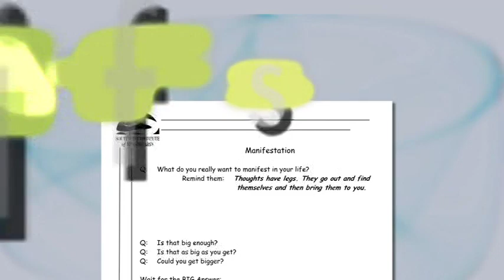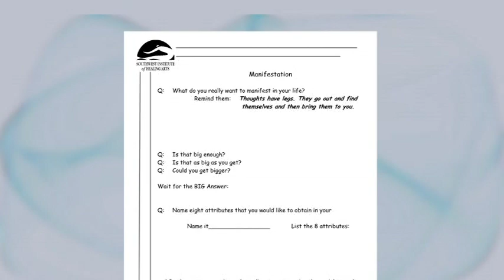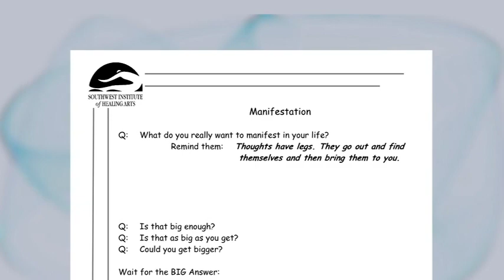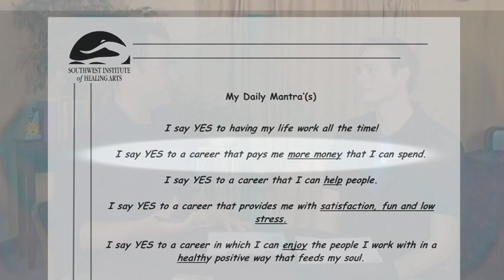Coaching Session - Manifestation & Overcoming ANTS - Pt 1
Richard Seaman, founder of Seattle Life Coach Training and teacher at Southwest Institute of Healing Arts is coaching a client around manifesting his hearts desire. Watch the 4 step coaching process to manifesting and discover how our ANTS block and deflect us from getting what we really want in our lives.